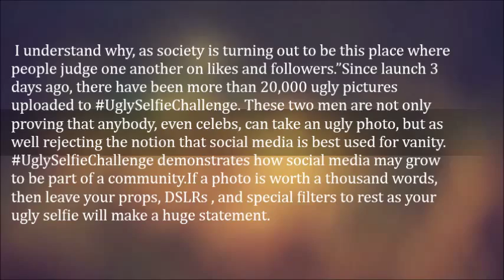Ansel Elgort Inspires Over 20,000 Ugly Selfies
Social media, particularly Instagram, is a playing field for inspiration and collaboration; however, it’s also a Petri dish for jealousy- induced voyeurism. With filters angled poses, everybody wishes to showcase their best self on the Internet.

However, Ansel Elgort and his friend Jerome Jarre, one of the first Snapchat and Vine-native stars, are urging their fans to change all that. How? With the UglySelfieChallenge.

On 24th January, Jerome posted a goofy picture of his face in an ugly distortion. Ansel followed suit on 25th January with a smarmy picture of himself with the back of his t-shirt pulled over his hair, writing: “A lot of people worry about how they are thought of through an app. I understand why, as society is turning out to be this place where people judge one another on likes and followers.”

Since launch 3 days ago, there have been more than 20,000 ugly pictures uploaded to UglySelfieChallenge. These two men are not only proving that anybody, even celebs, can take an ugly photo, but as well rejecting the notion that social media is best used for vanity. UglySelfieChallenge demonstrates how social media may grow to be part of a community.

If a photo is worth a thousand words, then leave your props, DSLRs , and special filters to rest as your ugly selfie will make a huge statement.